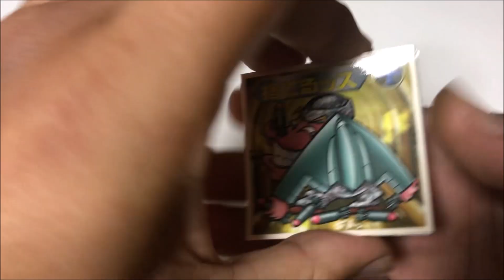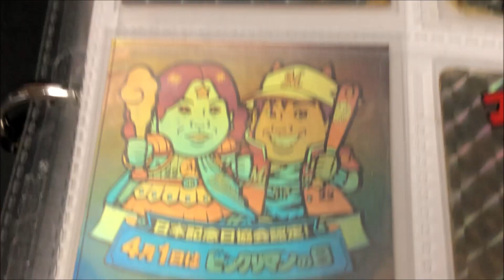【136回目（シーズン２）】ビックリマン 毎日⁉ガチャ２